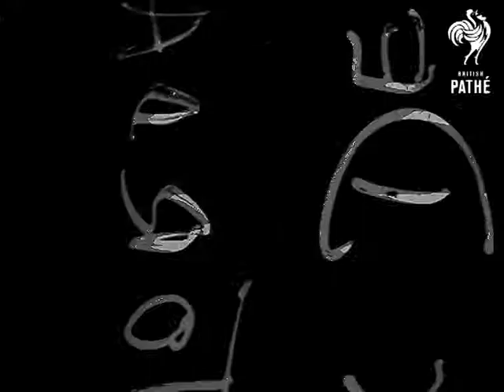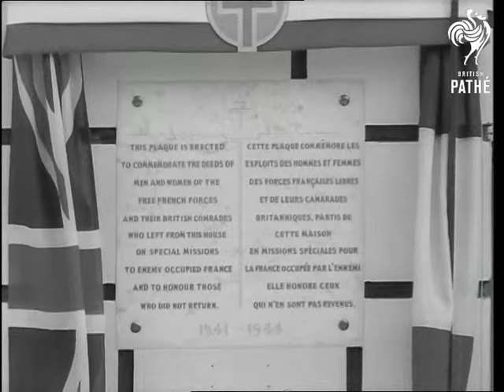Unveiling Ceremony Of Croix De Lorraine By Queen Mother (1957)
Dorset Square, London.

Programme and Press Release for 'Operation "Croix de Lorraine"'.

LS. Arrival of M. Bourges-Maunoury at No. 1 Dorset Square. LS. Arrival of Queen Mother Elizabeth. LS. CU. Queen Mother inspecting Guards of Honour with M. Bourges-Maunoury. LS. MS. CU. Queen Mother's speech. CU. MS. Queen Mother unveils plaque. MS. CU. M. Bourges-Maunoury's speech. CU. MS. Presentation to Queen Mother of book and brooch on French Resistance.

(Orig. Neg.)

Note: poor sound quality.
 FILM ID:2888.07